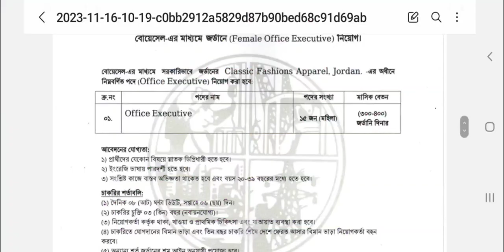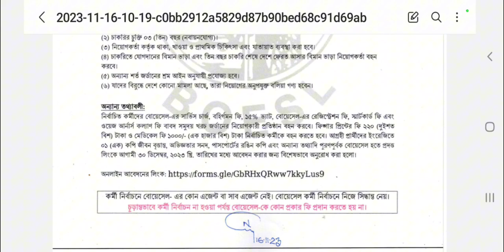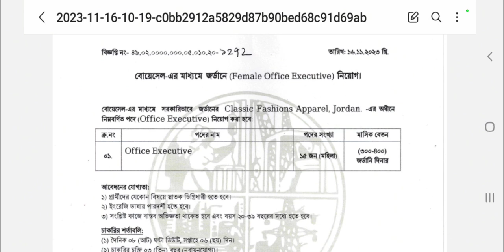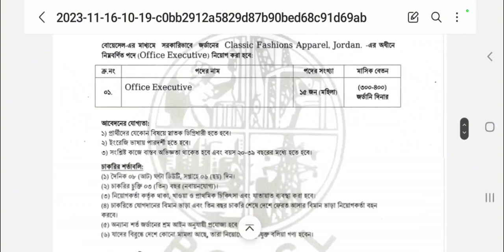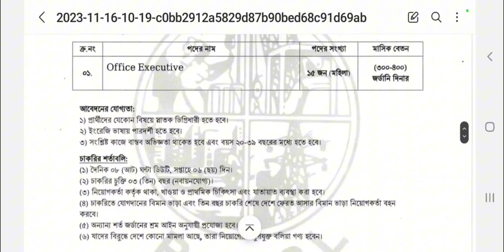১২২০ টাকা খরচে জর্ডান ফ্যাক্টরি ওয়ার্ক পারমিট ভিসা। Jordan work permit visa for Bangladeshi ।